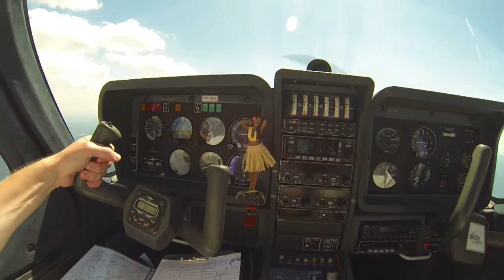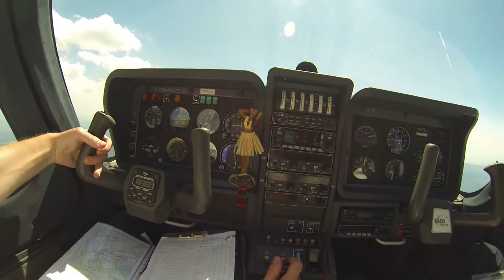Mutual Flights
Martinair Flight Academy
Socata TB10 Tobago
GoPro HERO3 Black Edition
Song: Klangkarussel - Sonnentanz